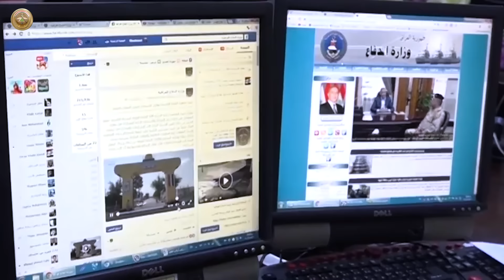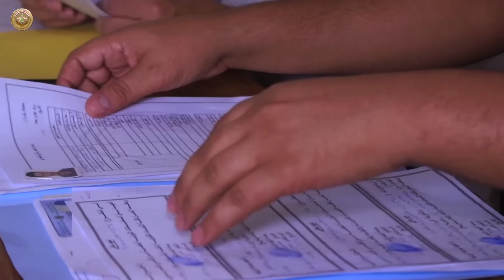رئيس الأكاديمية العسكرية يوضح آلية قبول واستقبال المتقدمين للدورة التأهيلية(٨٧)